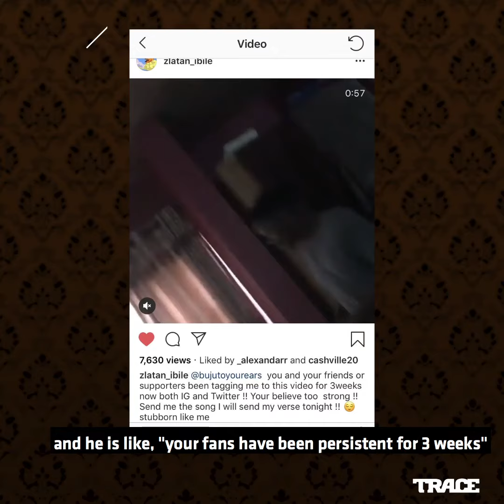Trace MINT Trailer